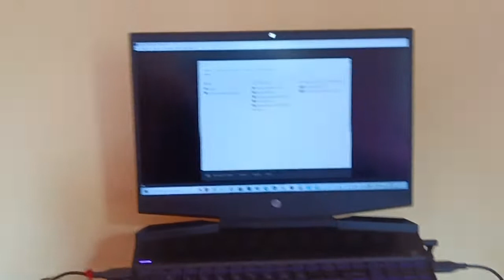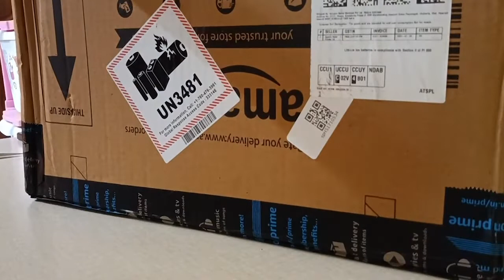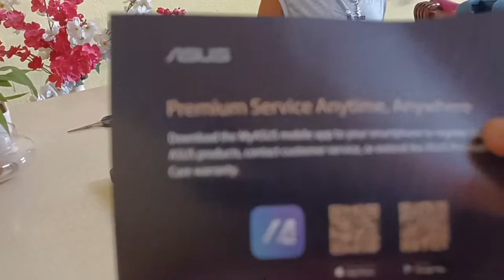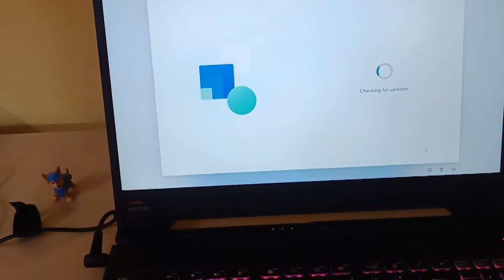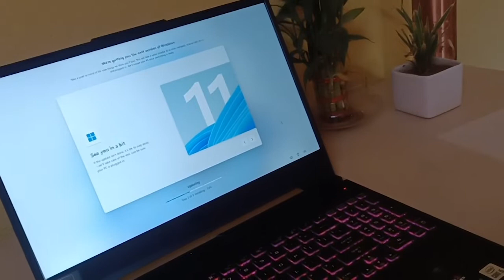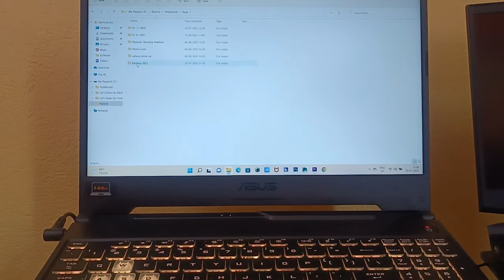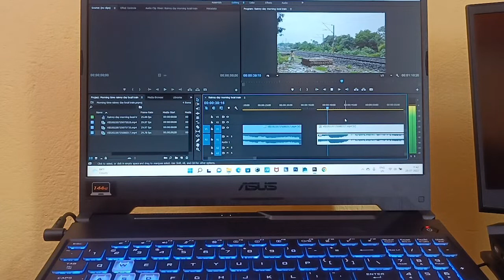My third Asus Gaming Laptop TUF FX506 | Asus Gaming Laptop Review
Which laptop is best Asus or hp, laptop review, best laptop
Hi,
I have created this channel for vlogging, a pure Bengali vlog.